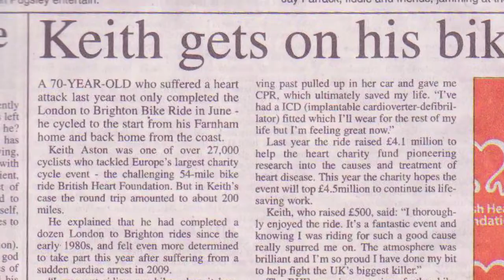A passing stranger saves the life of man in cardiac arrest on the street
Joanna was driving home one day when she came across a man collapsed in the street. Putting her first aid training into action, she performed CPR for 15 minutes before he was taken away in an ambulance. Ten months later, a newspaper article brought the two strangers together again. Since reunited, they have campaigned for better awareness of the importance of first aid.

We believe that it’s absolutely unacceptable that so many people die needlessly – because no one could give them first aid when they needed it.

St John Ambulance teaches people first aid – about 800,000 last year alone – so that they can be the difference between a life lost and a life saved.

As a charity, we’re committed to making sure more people can be the difference between a life lost and a life saved. To do that, we need your help.